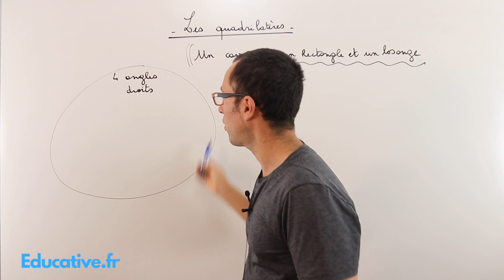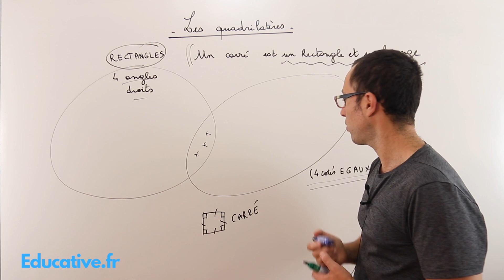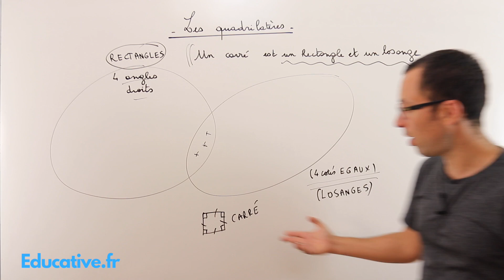Le carré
pour accéder à tous nos contenus pédagogiques de la sixième, à la terminale et aux classes préparatoires aux grandes écoles.